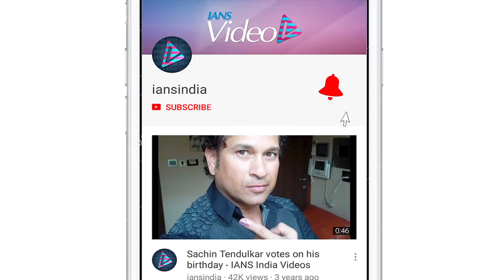Saif prefers 'kebabs' over being 'nawab'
Saif Ali Khan had a witty reply to a troll who questioned him about being a "nawab". The actor commented that he prefers "kebabs".